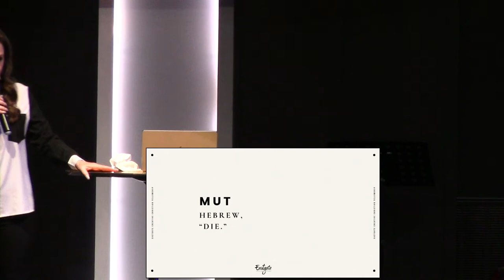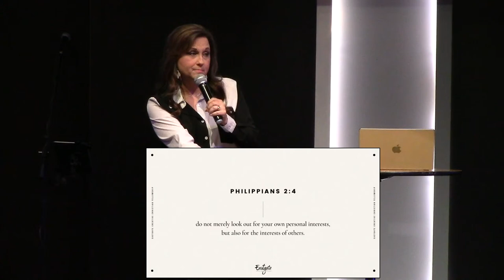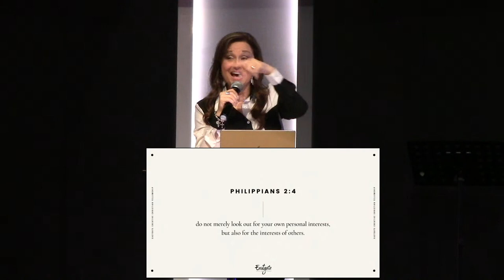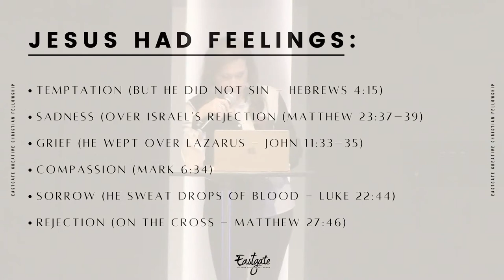The "F" Word | Pastor Laura Smith | Eastgate Creative Christian Fellowship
Thank you for joining us! We are so glad you are HERE.

Eastgate Creative Christian Fellowship is an interdenominational church founded in 2005 and led by Pastors Chris and Laura Smith in Nashville, TN.

If you would like to help support the ministry, please